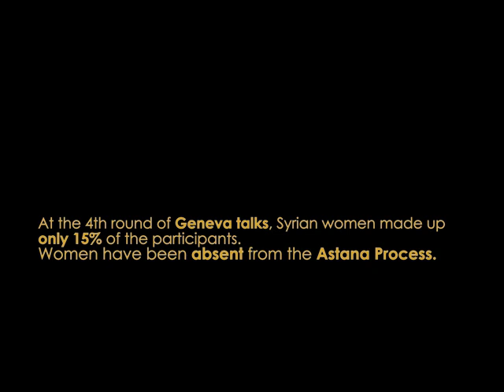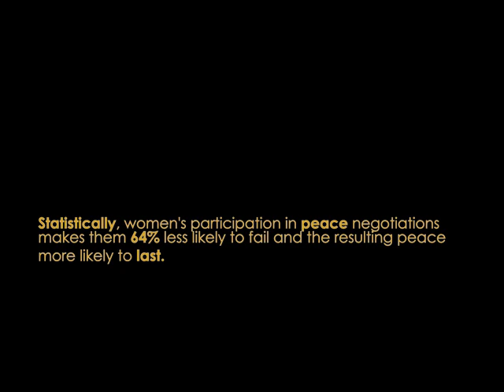Munira Hawyjeh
Despite the vital role that women have played on the ground and the fact that they make up more than half of the Syrian population, they remain grossly underrepresented in the peace process which seeks to bring to an end the conflict.  Watch our interview with Munira Hawyjeh, Member of the Syrian Women Advisory Board.